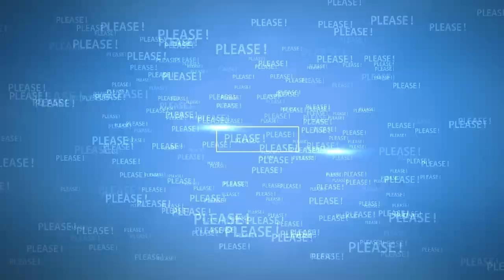Elizabeth II - Some of the most memorable!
Queen Elizabeth II - Some of the most memorable!